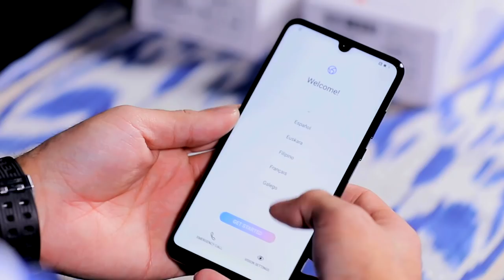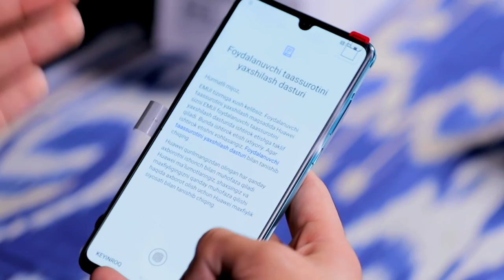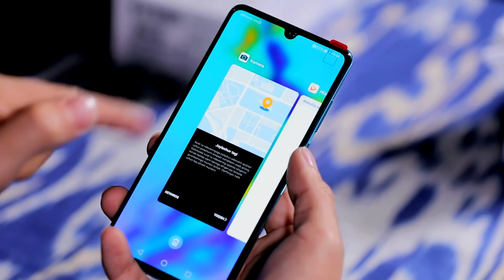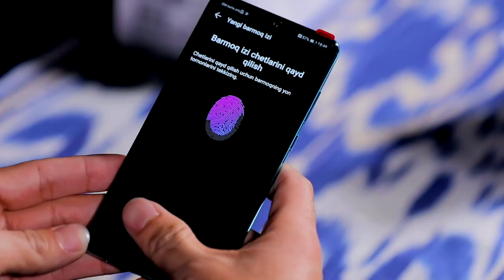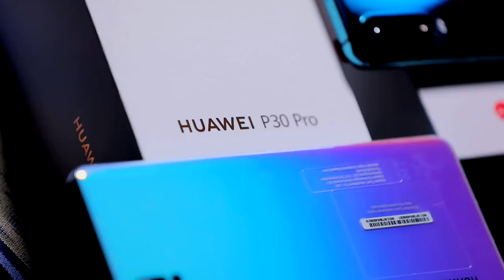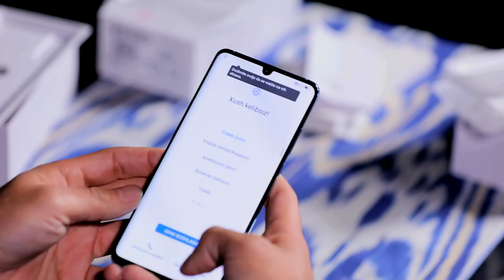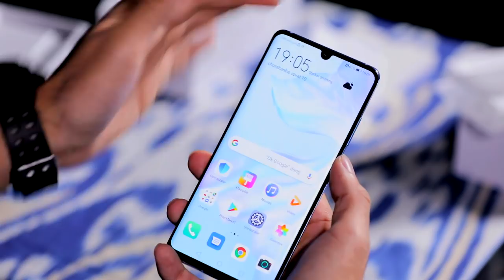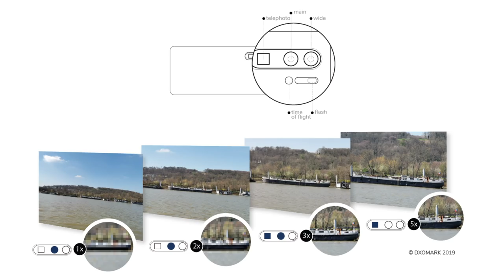Kutilgan smartfonlar O'zbekistonda - Huawei P30 Lite, P30 va P30 Pro 📸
Va'da qilganimdek Toshkentga yaqinda prototiplari yetib kelgan Huawei P30 seriyasidagi uch aka-uka smartfonlarni unpack qilib video tayyorladim. To'g'ri, 10 kuncha avval tasvirga olib bo'lgandim, biroq, montaj ishlari cho'zildi. Xullas, videoni ko'ramiz va fikrlaringizni izohlarda kutamiz. Yoqsa LIKE, yoqmasayam LIKE :)
Aytgancha, P30 Lite, P30 va P30 Pro bulardan qaysi birini ishlatishimga maslahat berasiz? Agar istasangiz kameralarini solishtirib ham maxsus video tayyorlashim mumkin. Buning uchun ham sizdan izoh kutaman.

P.s.: Bu smartfonlarni birinchilardan bo'lib tez kunda yurtimizdagi "Elmakon" do'konlaridan sotib olishingiz mumkin.